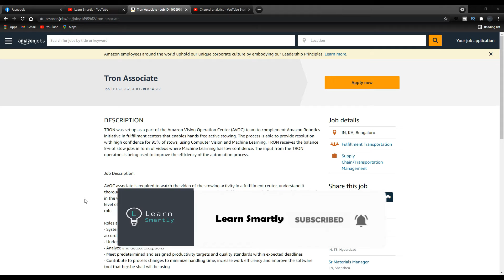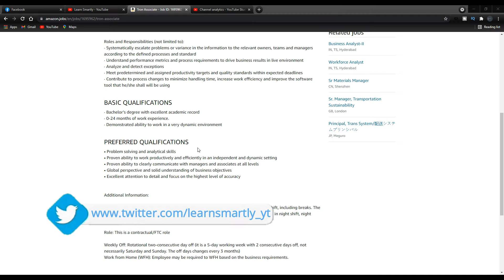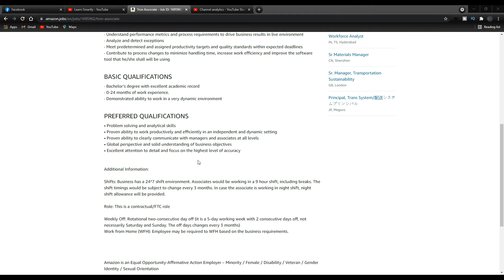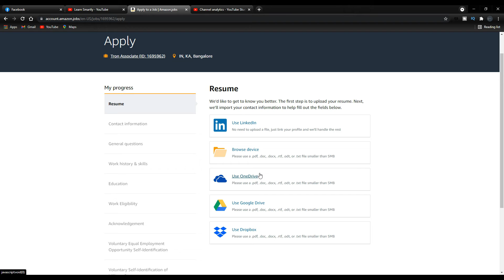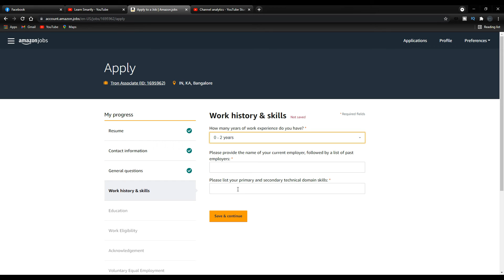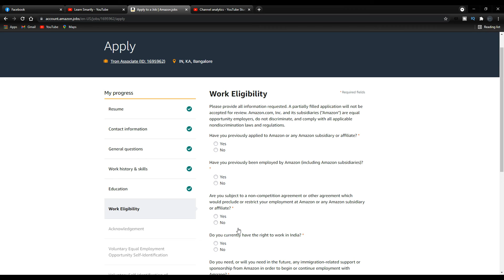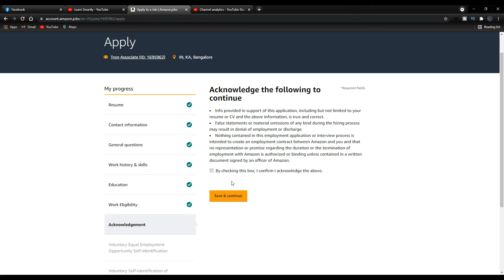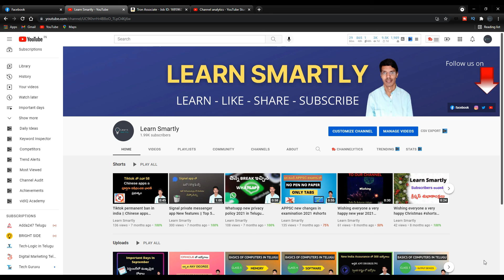Amazon work from home jobs 2021 in telugu || Amazon Tron associate recruitment 2021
This video is all about Amazon work from home jobs 2021 in telugu || Amazon Tron associate recruitment 2021

my mic
my monitor
my tripod
my mobile